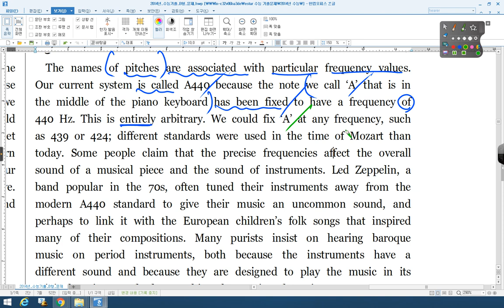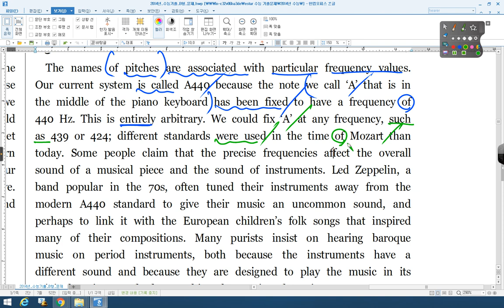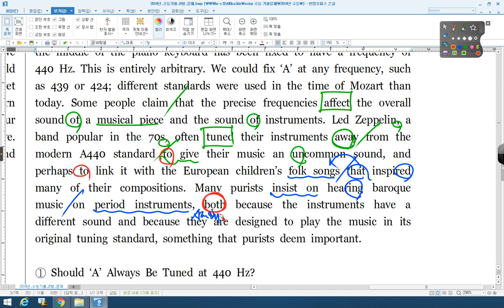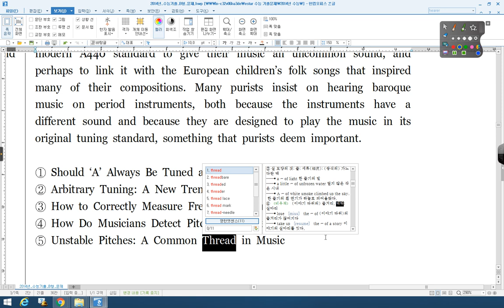2014년 수능기출 25번